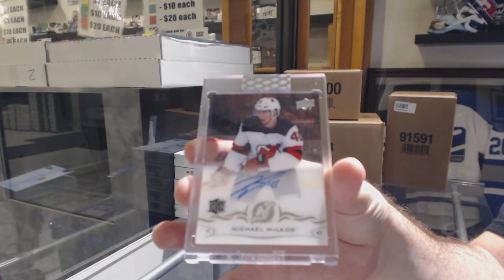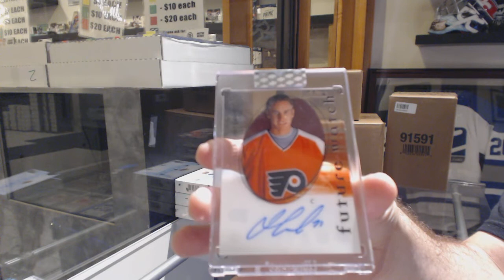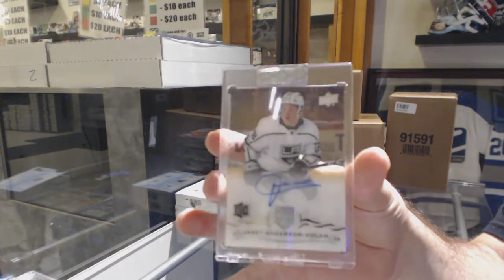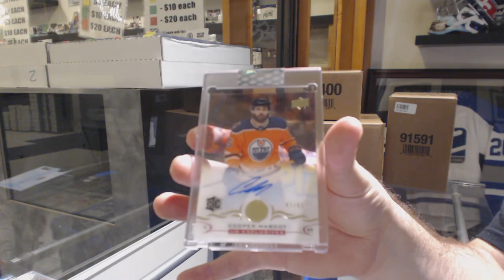18-19 Upper Deck Clear Cut Hockey 7 Box Break - C&C GB #10,273